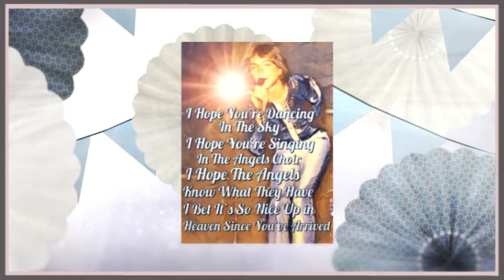DAVID CASSIDY “REMEMBER ME”